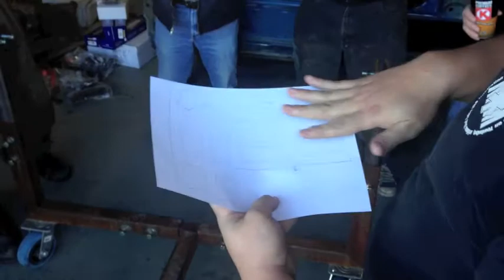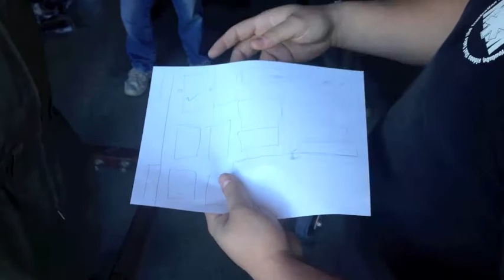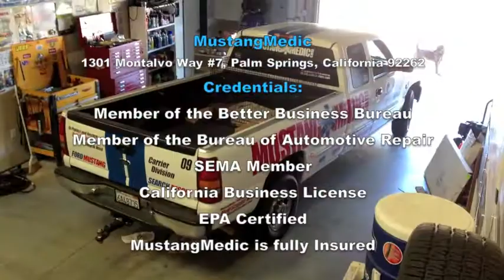MustangMedic UPDATE 3-4-13 - Part 1 - Moving Mustangs